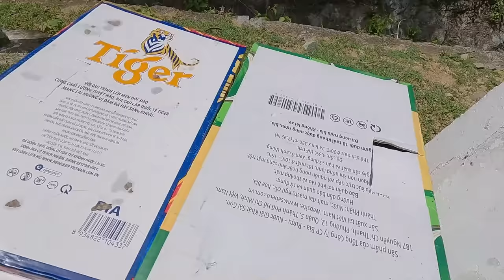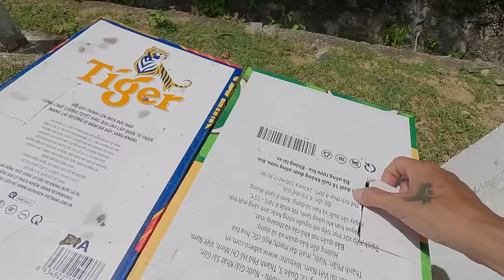LẠC LÕNG trong rừng sâu TIẾP SỨC cho người nghèo đói khổ /1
♥ BẮP Xin kính chào cả nhà thân yêu
👉Kênh BẮP 85 là kênh THIỆN NGUYỆN kết nối yêu thương giúp đỡ những mảnh đời kém may mắn, bất hạnh trong cuộc sống,hy vọng được sự quan tâm và yêu thương của ông bà cô chú anh chị
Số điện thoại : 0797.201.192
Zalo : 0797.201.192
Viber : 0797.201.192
👉BẮP xin chân thành cảm ơn ông bà cô chú anh chị đã đồng hành và yêu thương BẮP trên con đường thiện nguyện
👉Bắp xin kính chúc ông bà cô chú anh chị và gia đình thật nhiều sức khỏe và vạn sự bình an. THANK YOU